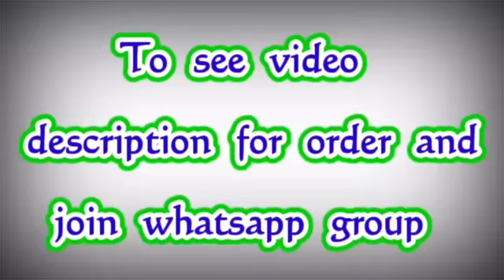Aura Silk Sarees || Cotton Silk Sarees || Premi Collections#shorts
soft silk sarees with price
copper zari silk sarees
sarees
sarees online shopping
pattu saree latest Collections
cotton saree collections
branded sarees online shopping
silk sarees
banarasi saree
banarasi silk saree
Organza Saree
Organza Sarees with price
Kanchi Organza Sarees with price

embroidered organza saree
blouse designs new model
pattu blouse designs new model
new model blouse designs 2021
Readymade blouse
blouse neck designs new model 2021
blouse design
blouse designs
Blouse
Design blouse
designer blouse
model blouse

blouse new design 2022
 chiffon sarees with price,
Jamdani Sarees,
bridal sarees,
kuppadam sarees,
uppada sarees,
chiffon sarees,
chettinad sarees,
Wedding sarees,
Party wear sarees,
Banarasi sarees,
Bangalore silk sarees,
Linen Sarees,
Ikkat sarees,
Two tone sarees,
Hadloom sarees,
Organza sarees,
Organsa sarees,
half sarees,
Rayon Kurtis,
Bandhani Sarees,
saris,
Daily wear sarees,
Blouse designs,
Bridal sarees,
Marriage collections,
latest sarees,
lehanga designs
gotapatti sarees
organza sarees
sarees
premi collections Sarees
sana silk